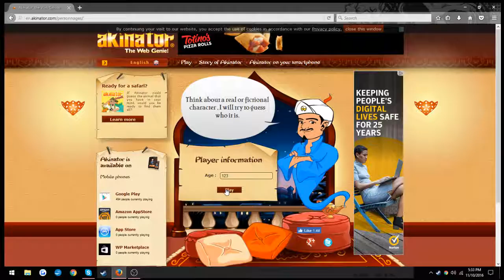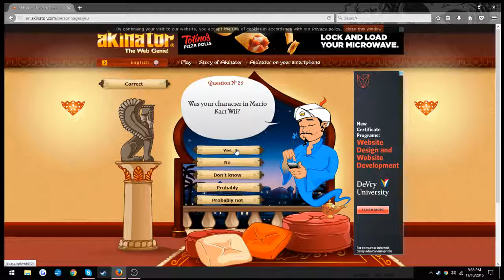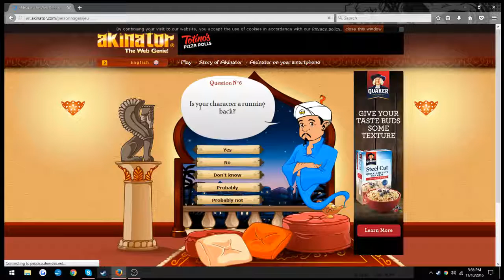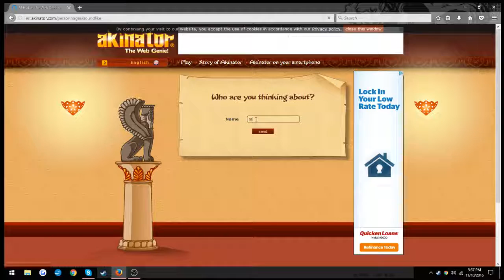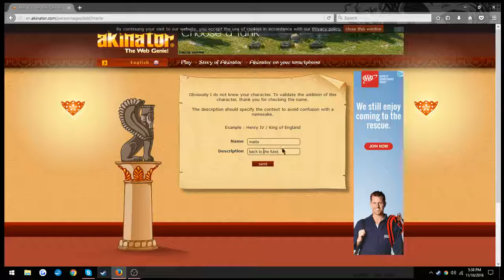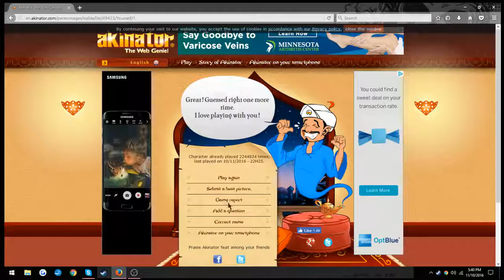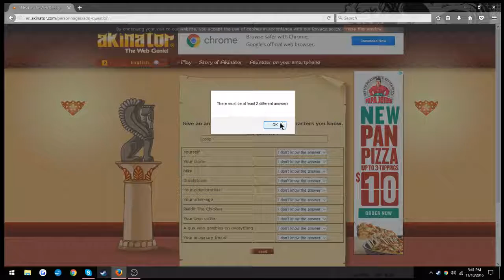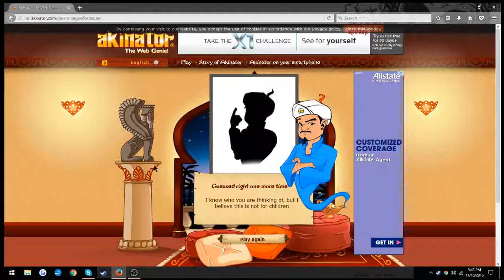akinator | never playing this again i dont know anything about charicters